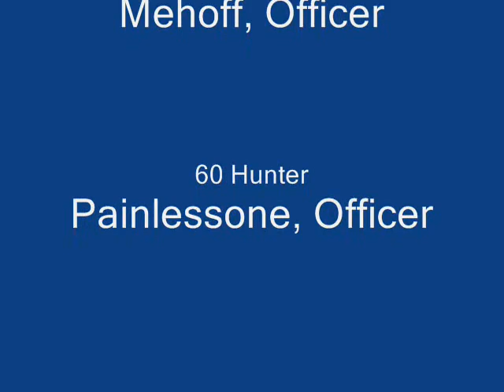Sanctuary VS The Barrens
Sanctuary Guild on Llane server for WoW starts some trouble in the barrens and ends up taking a hard face plant.